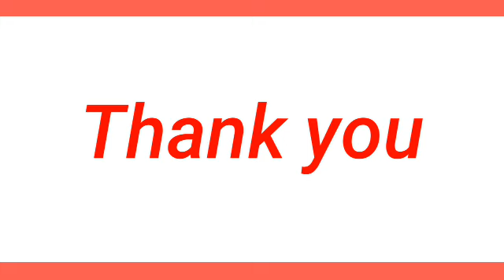STL - OR.MINDORO,PALAWAN June 9, 2024 3RD DRAW RESULT